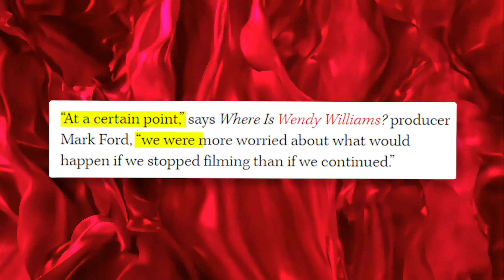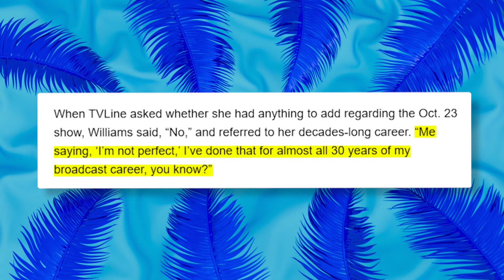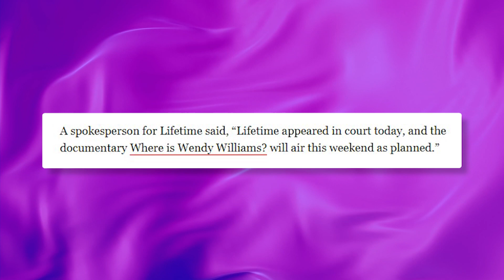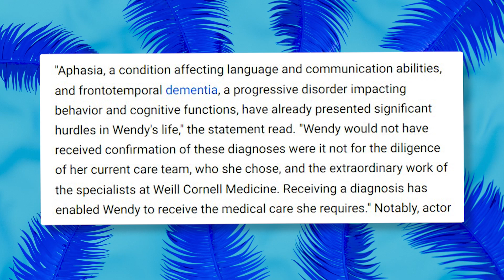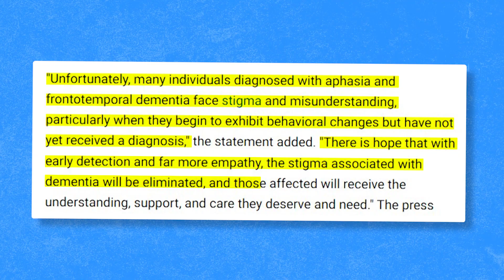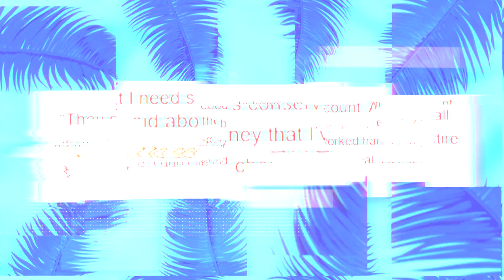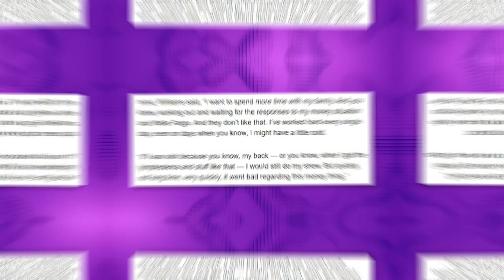Katt Williams BREAKS SILENCE On Wendy Williams Getting Kidnapped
The thing is Wendy Willams has been sort of MIA after her show was canceled. Well, just after two years, reports have been circulating that Katt Williams hinted at Wendy’s upcoming predicament just a few days prior. Katt alleged that the celebs who try to deviate from the elitist agenda are handled in a way that destroys their reputation. Given the severity of his revelations, the rumors in the industry are going wild. Let’s delve into this whole Wendy fiasco unfolding right before our eyes!